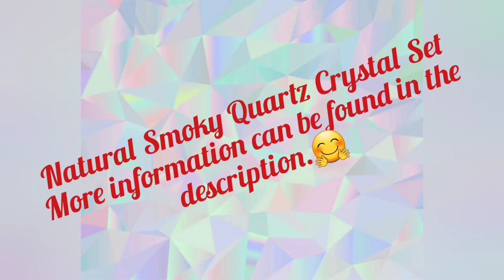naturel Smoke Quartz Crystal Set in Maaza Gem Minerals and Jewellery Store in quetta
❤PAKISTAN'S ADORABLE VIEWS ❤ Hi! I’m MA. On my channel, you will find pakistan's ADORABLE VIEWS. I launch the gemstone and jewellery shop at Store No. 4 Sultan Market, Abdul Sattar Road, quetta City. Store Name is Maaza Gems, Minerals, and Jewellery. You will find here beautiful rings attached with real Gemstones and minerals.

Natural Smoke Quartz Crystal Set

Stone name: Smoke Quartz.

Set material: silver with fish wire.

Smoke Quartz Color: Greyish Crystal.

Stone Origin: Brazil

Earthy Treasurer-Company created the set. Houston, Texas, U.S.A. Imported

by: Maaza Gems, Minerals, and Jewellery.

The set weighs 19.99 gems.

Set Information: Earrings and Necklace

Information from Quartz:

Crystal shape: Silicone Dioxide-lustre

Smoky Quartz was formed in Brazil.

Its price per gram is 250 to 350 PRS per gram.